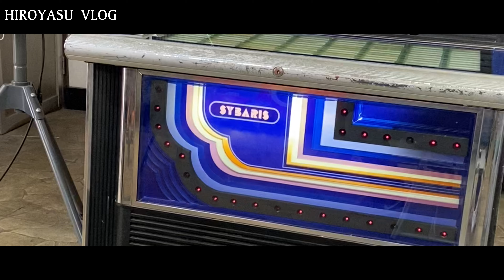中華モンキー 天橋立ツーリング メスティンで米炊いたり秘境温泉入ったり Chinese replica monkey Youth Hostel 第110號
中華モンキープレイリスト